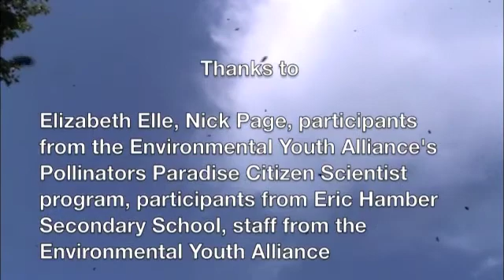Can cities be a pollinators paradise?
Bees of all kinds are in decline. What can people do to support pollinators in cities?